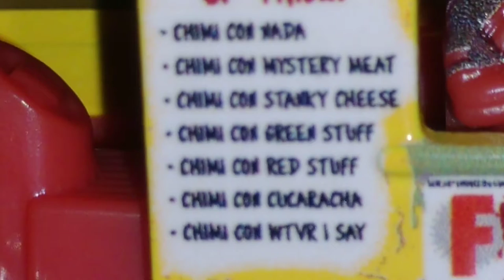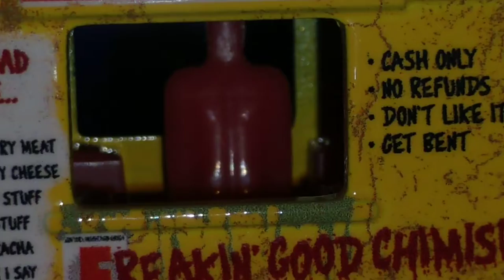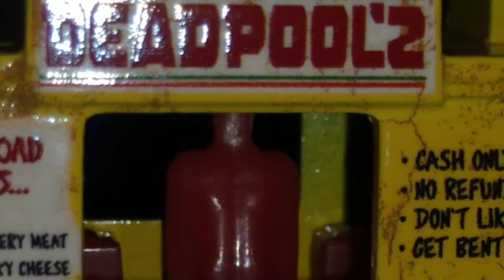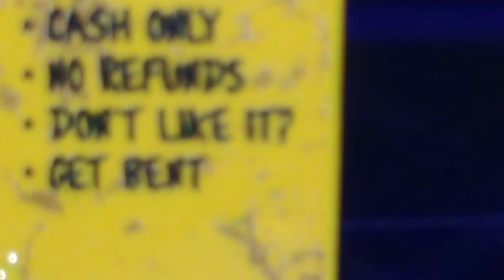Deadpool Chimichangas Truck